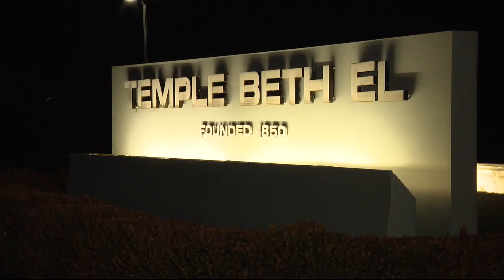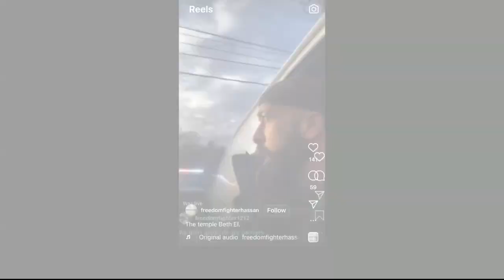Man charged with synagogue threats held on $1M bond - flips off judge, makes anti-Semitic remarks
A man charged with making multiple threats against families outside of a Michigan synagogue made more anti-Semitic threats against the judge as he was ordered held on a $1M bond.